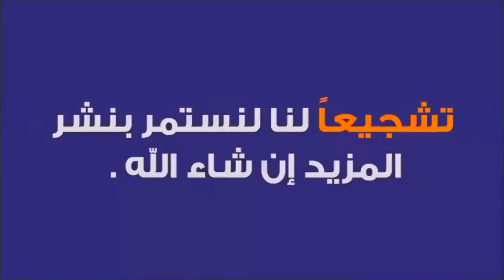المباراة التي بهذل المنتخب اليمني منتخب البحرين بالمهارات وتيكي تاكا عالمية في خليجي 22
ملخص لكل مافعلة منتخب اليمن أمام البحرين - في خليجي 22
كأس الخليج 22 خليجي22 اليمن البحرين المنتخب اليمني,اليمن 0-0 البحرين خليجي 22

شاهد أيضاً:
أفضل 8 أهداف للمنتخب اليمني للناشئين